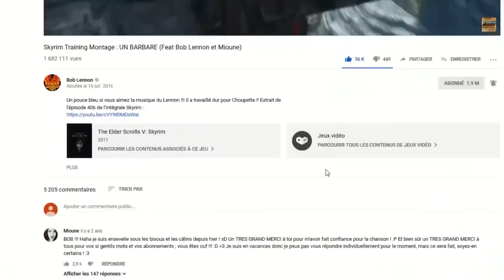IL VA S'PASSER UNE DINGUERIE !! -BEST OF BOB LENNON #38 !!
C'est le Best-Of du mois de... J'sais plus. Mais 2022 !! =D